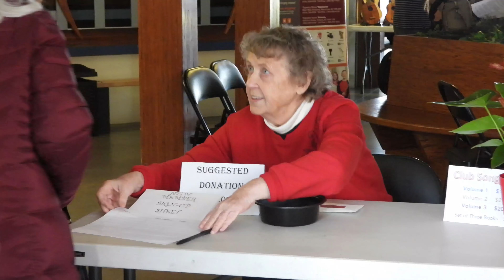White Rock Ukulele Circle Christmas show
This was the White Rock Ukulele Circle's Christmas event on Dec. 1, 2018.

The group meets on the first Saturday of every month from 1:30-4 p.m. at Semiahmoo House, 15306 24 Ave., Surrey, BC.